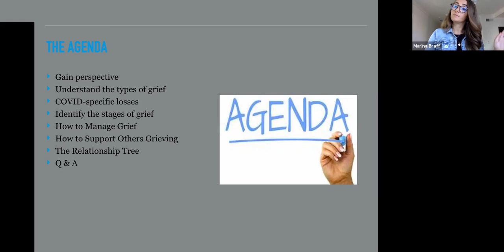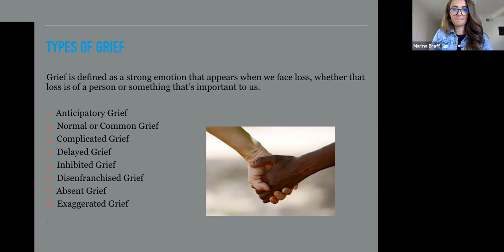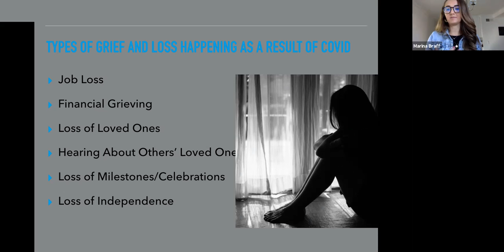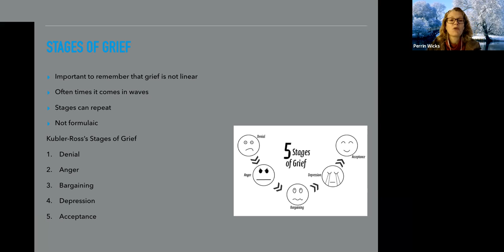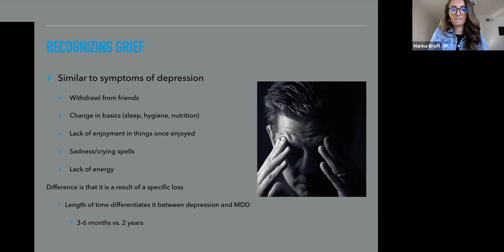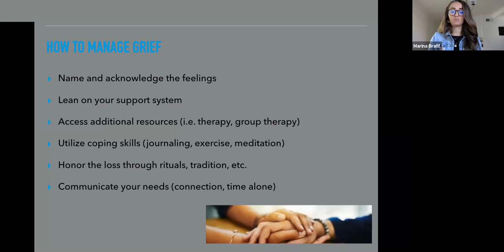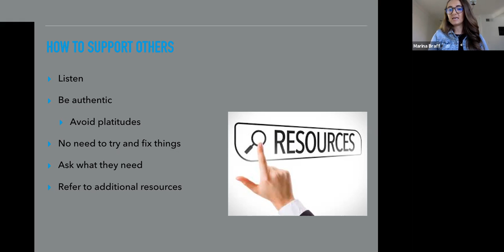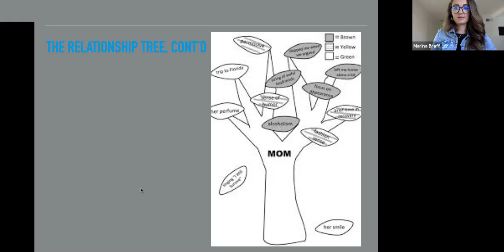GMT20210218 180351 Marina Bra 1760x900